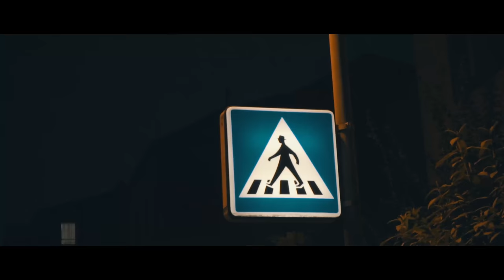John Dread - Lesley (prod. by RoBeatz)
Sein Gegner (Leslie) konnte aufgrund zeitlicher Probleme leider nicht einreichen, da hinter diesem Ding hier aber Arbeit steckt, sollte es nicht untergehen.

[Intro]
Bayern Battle BLB, für dich ne zweite Gelegenheit
dieses battle prägt deine weitere lebenszeit

herbst deines lebens zeigt, regen weit und breit
auch wenn du hier deine beste leistung zeigst

[Part 1]
komm rum, ich bring dir rappen kostenlos bei
er sagt er kommt nicht, doch er schaut trotzdem vorbei

du kannst dich nich vor mir verstecken du lauch, denn
da da helfen dir auch keine chamäleon augen

ich zeig euch wie man nen behinderten rausschmeißt
leslie zeigt euch höchstens sein behindertenausweis

es kommt die faust leslie, denn ich schlage dich
solang bis deine missgebildeten augen grade sind

Medusa productions, denn wenn du in die linse schaust,
bist du spannend wie ein stein, das war nich so schlau

das ist keine gruppenphase, jetz bist du mein untertane
ich sag das nich nur so, denn leslie is nen hundenamen

bist nen nürnberger würstchen, denn deine stimme is
dünner als du, yo life is a bitch (he)

Nun verneig dich vor meim künstlerischen Schaffen
Novodice, denn die Würfel sind gefallen

[Hook]
Was isn das? Wieder mal einer der auf musikalisch macht?
Aber das, is nich krass, wenn man autotune draufkracht
Aber es is le- e -e eicht, diesen leslie zu schlagen
den sieg kannste dir in die haare schmieren, als wärs weiße farbe

[Part 2]

wenn du origami wärst, diggah wärst du einfältig
von jäääy gibts 9 punkte, ich gewinne zweistellig

digga man ich glaueb weniger, dass du das battle hier machst
denn du wannabe rapper ziehst im editing deine tracks auf den takt

und weiter pumpt der leslie noch autotune rein
weil sein talent für den rap auch nicht in der booth reicht

du zappelst härter als behinderte kinder
aber der trostpreis im battle is nen fidget spinner

das was du da machst diggah is nichmal sprechgesang
und easy nen mundschutz weil du deinen text nicht kannst

bekomme auf egal welcher party  einen sektempfang
leslie run, faggot bam, ich hör auf zu battlen man

John Dread kommt jetzt komplett stoned echt
voll fett oh jetzt steht das comeback

fuck auf das battle, leslie isn bro
und jetzt wartet ab bis meine neue ep kommt